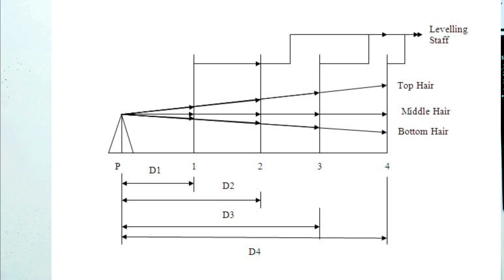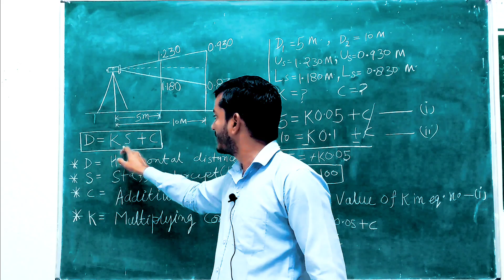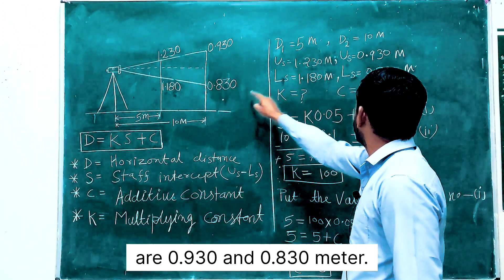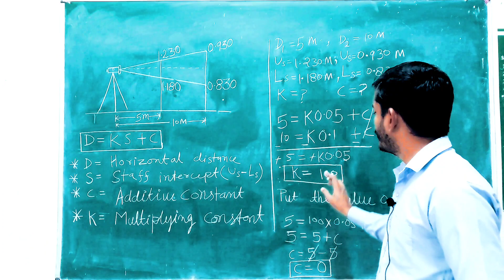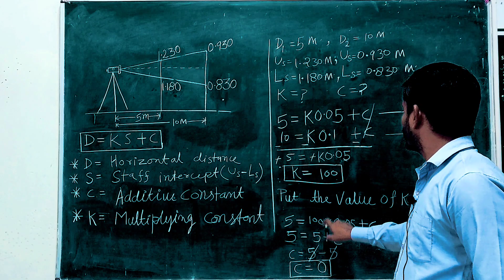Auto Level का multiplying और additive constant कैसे पता करें सही है या गलत? 🤔 civilengineering 🔥